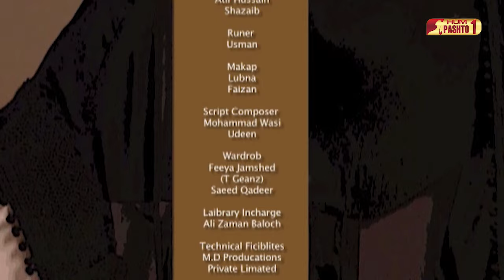Humsafar | Episode 21 | Pashto Drama Serial | HUM Pashto 1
Sadia Noureen, Salman Khan, Laiba Khan, Kamran Ali Khan, Sherfaraz Khan,
Nazia Khan, Ayesha Mengal, Arsalan Naeem, Sadaf Rehman,

Editors (Pashto)
Wajahatullah, Sameer Ahmed, Taimoor Rehman,
Nelson Asghar, Adil H Harry, Moazzam Jalbani,

Written By
Farhat Ishtiaq

Starring
Mahira Khan
Fawad Khan
Naveen Waqar